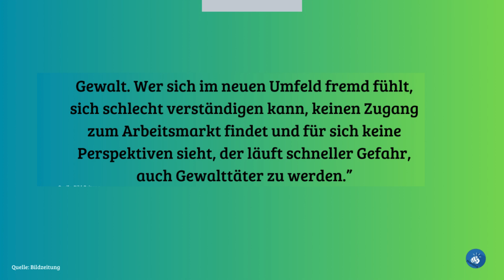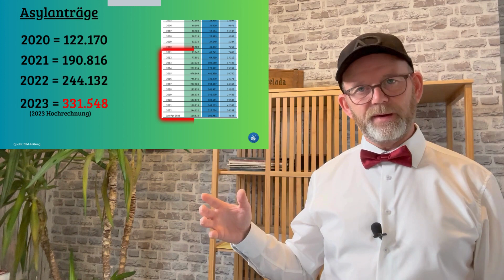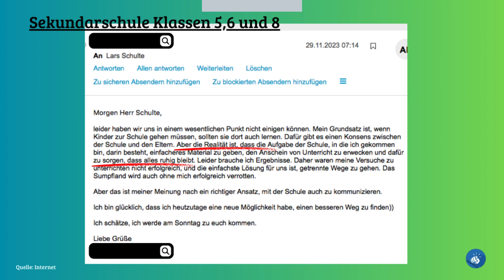Polizei Großaufgebot💥soll Anschläge in Deutschland verhindern. Terrorgefahr laut Verfassungsschutz.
Weihnachtsmärkte in Deutschland müssen mit einem Großaufgebot der Polizei geschützt werden, damit wir im Vorfeld des Festes uns gemütlich treffen können. Das BKA, Bundeskriminalamt, Statistik zeigt für das erste Halbjahr 2023 eine erschreckende Bilanz an Straftaten in Deutschland.

Dieser Kanal
bietet aufregende Videos über spannende Politthemen, Finanzthemen, Informationen rund um die Entwicklung in Deutschland, der Börse und deren Hintergründe, Aktien, Aktienkurse, Fonds und ETFs, Kryptowährungen, digitales Geld und Grundlagen zum privaten Finanzwesen. Hier lernen Sie, wie Sie Ihr Geld vernünftig einsetzen und sparen können.
Wissen macht uns nicht nur frei, sondern auch stark und erfolgreich!